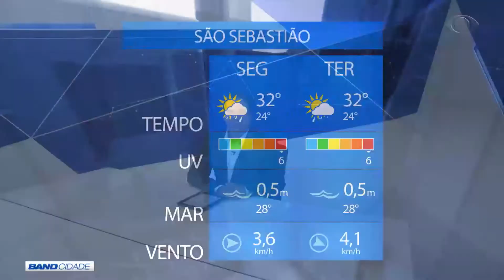BAND CIDADE 1ª EDIÇÃO 14 01 2019 PARTE 02